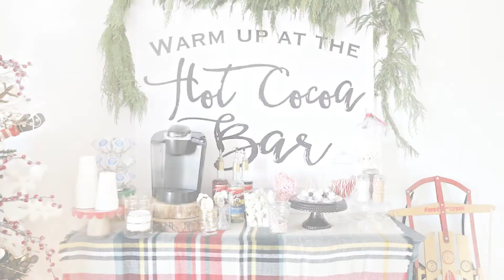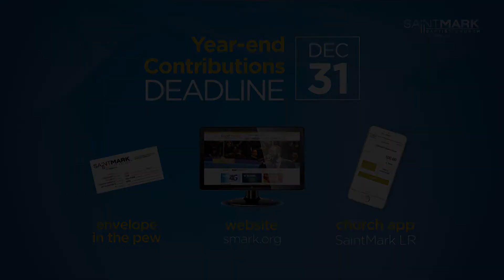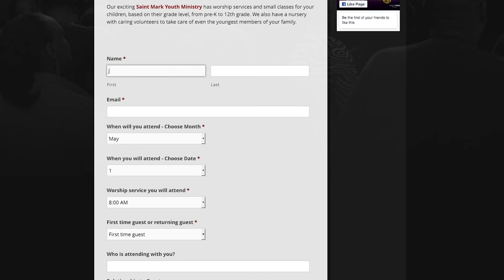WSMC News December 01, 2019